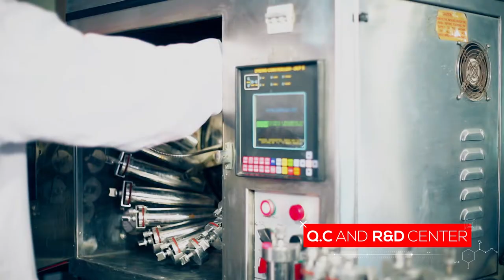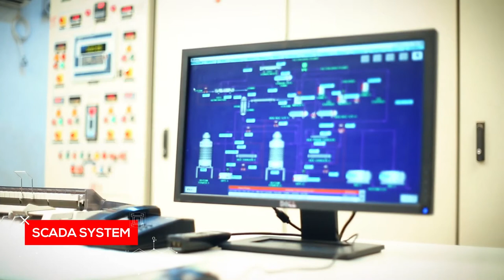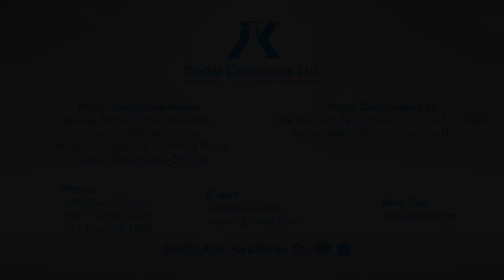Chemical Manufacturing Company